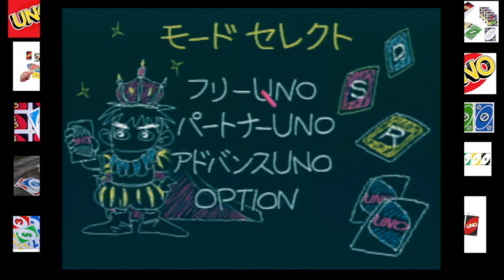Uno DX 2 Player 1 Round Game